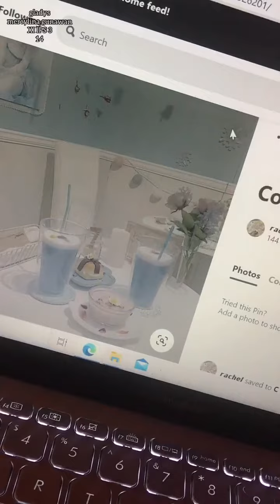Keterampilan Prosedur (Memberi efek foto tanpa aplikasi)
Gladys Mercylina
XI IPS 3
14
SMA MARDI YUANA DEPOK